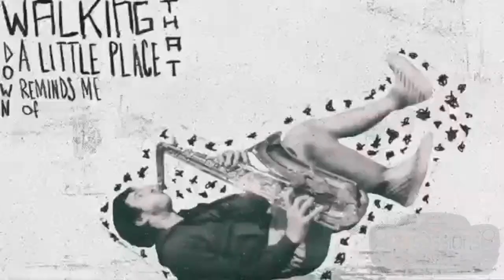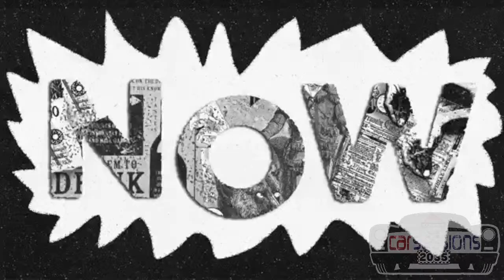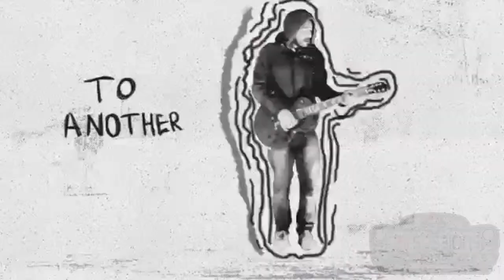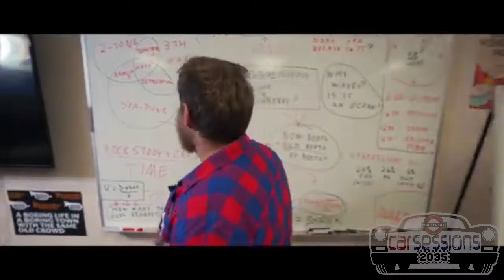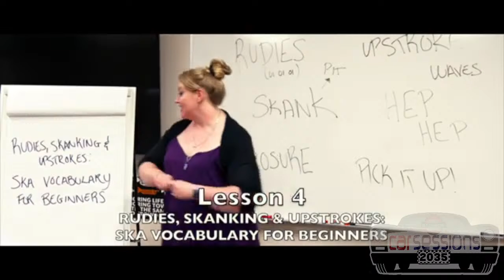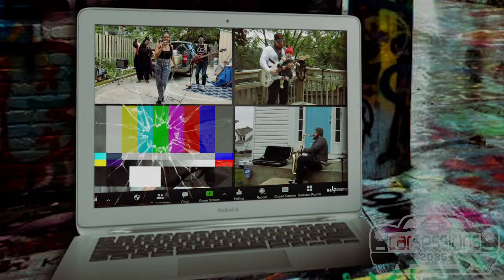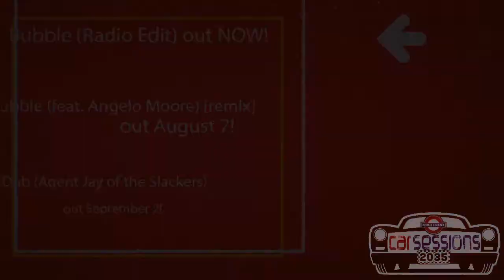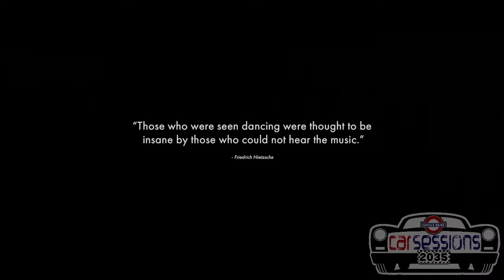CarSession 2035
Coolie Ranx is looking towards a brighter future while he brings videos, tunes, and sometimes guests from the comfort of his car.
 Live Every Friday at 2:30 est